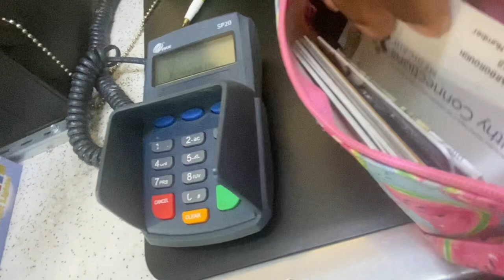HAIR NEEDS DONE & I NEED A HOT SHOWER*|| NEVER HAVE EVERYTHING I NEED FOR MY HAIR 💯✊🏽🤬🤦🏽‍♀️